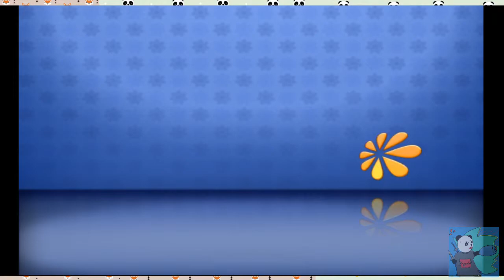Family Feud 1 - BOOTY!.. and an unexpected win.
Never tried this game before and omg is it hilarious!

I may be venturing into this episode alone, but hopefully Foxie will be there with me for the next round..